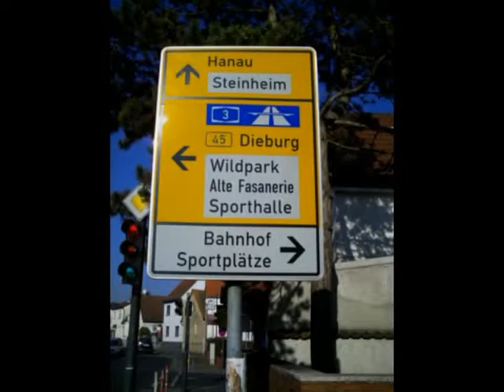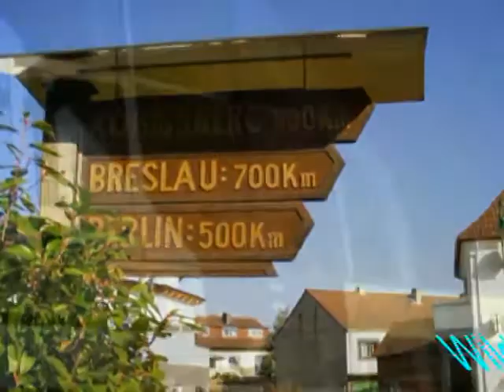Hanau / "KLEIN-AUHEIM" - Trailer- 1 das INSTRUMENTAL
Hanau / KLEIN-AUHEIM- kurzer Trailer und Vorankündigung für weitere kleine Info-Filme auf privater Basis + eigenem Song !:) KA=umrahmt von viel GRÜN-das kommt alles noch nach !!!
IDEE +alle Bilder + Filmtakes +Videobearbeitung + komplette
Musik = im April/Mai 2017 von Gerd Spielmann, Hanau/M.